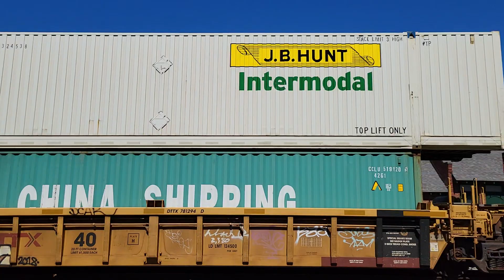CN 2753, 2935 pass a Westbound intermodal container in well car freight train through Vicksburg, MI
Grand Trunk Western railroad tracks

Vicksburg, Michigan

Westbound intermodal shipping container in well car freight train

General Electric Evolution Series
ES44AC diesel engine-electric motor locomotives
CN 2753
CN 3925
ex-CITIRAIL

DTTX TTX five-unit car with 40' wells
COSCO CHINA OVERSEAS SHIPPING COMPANY
EMP container
msc MEDITERRANEAN SHIPPING COMPANY
CHINA SHIPPING
J.B.HUNT Intermodal
DONG FANG

DTTX TTX MAXI-STACK CAR
EMP
J.B.HUNT Intermodal